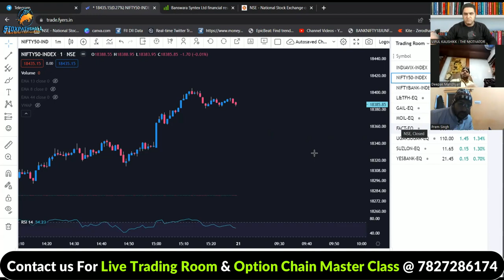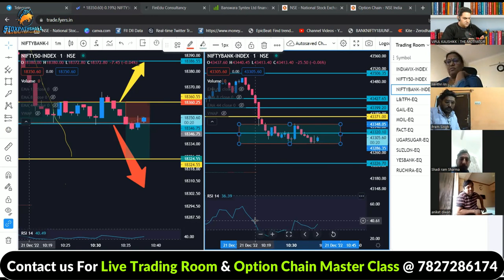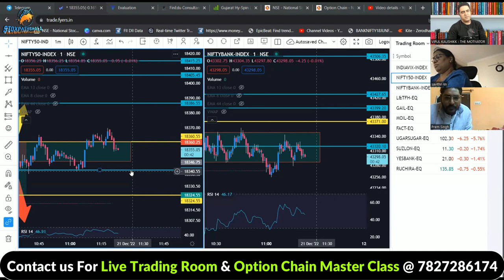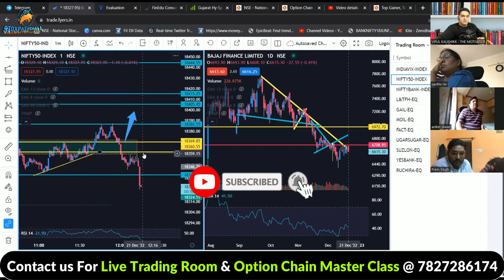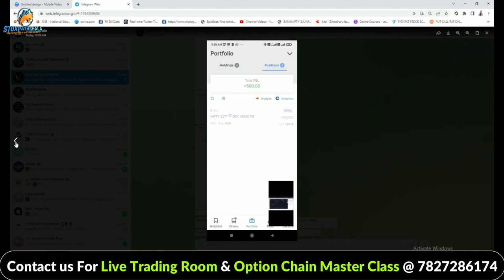Best Way to Trade Options During Live Market | Trading Room Highlights| Join Trading Room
Step 2)

This channel will Help you in knowing:-

1) What is Option Chain?
2) How to Use Option Chain ?
3) What is Option Chain Analysis ?
4) How does an Option chain works ?
5) What is Option chain in NSE ?
6) How do you read Option Chain?
7) How to do Intraday Trading with the Help of Option Chain ?
8) How to do Swing Trading with Option Chain ?
9) How to Earn Daily with the help of Option Chain ?
10) How to Learn Option Chain ?
11) How can we make daily Rs.1000/- by option chain analysis?
12) Best Software and Applications for Option chain?
13) Best Option Chain Trainer
14) Best Option Chain Class

Thanks!

Happy Trading!